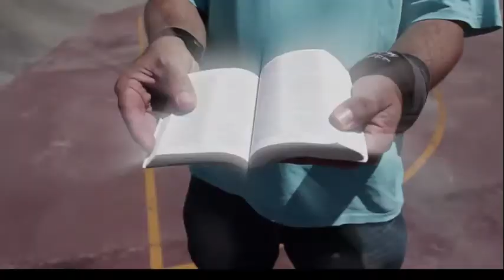Dag 1 Beste klein - (Kaleidoskoop Gemeente kinders - Sondag 19 Julie)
Erich Posthumus - Goeie Nuus Fabriek